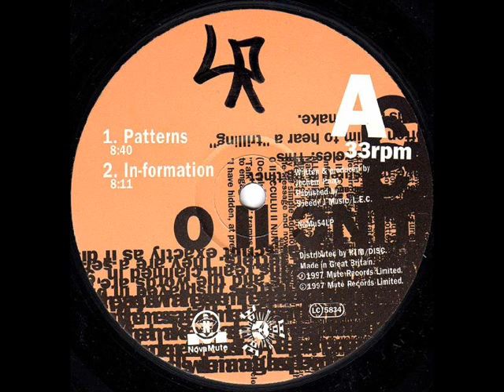Speedy J - In-Formation